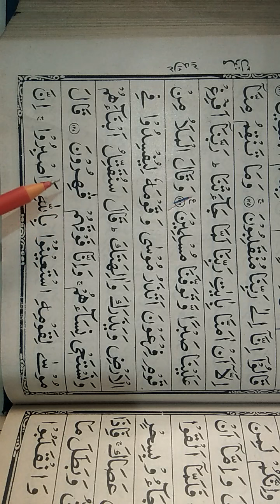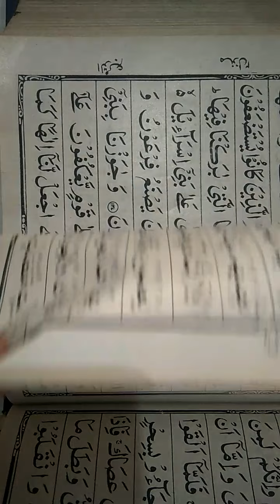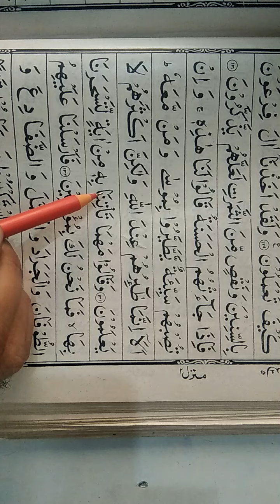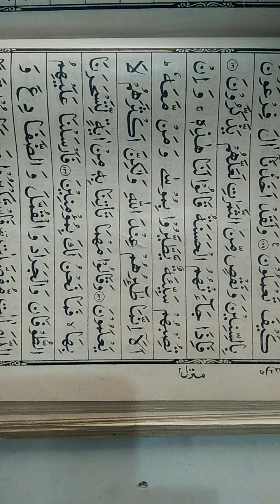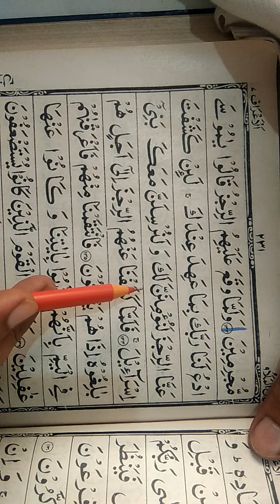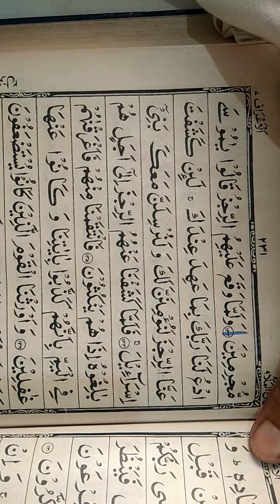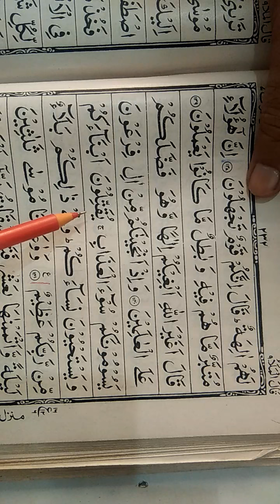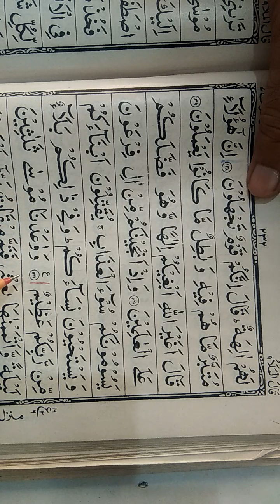6th class Qur'an سورۃالاعراف Aayah No.127 to141.